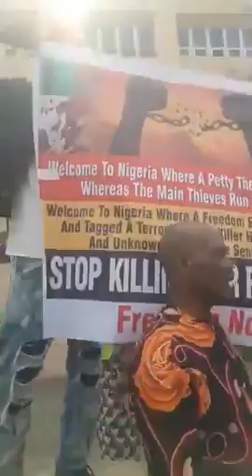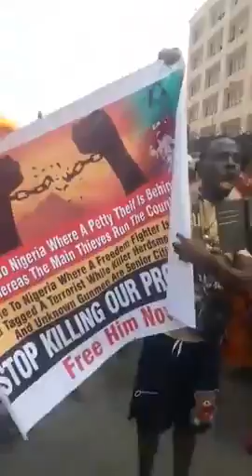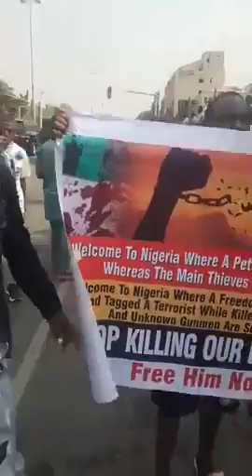Biafra News Today: Moment Mazi Nnamdi Kanu waved to Biafrans after Court Adjournment. 16/02/2022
Also follow our Facebook page with the same name Biafra Mandate